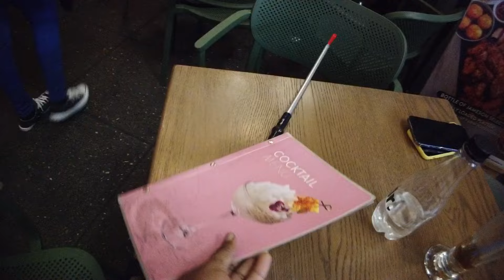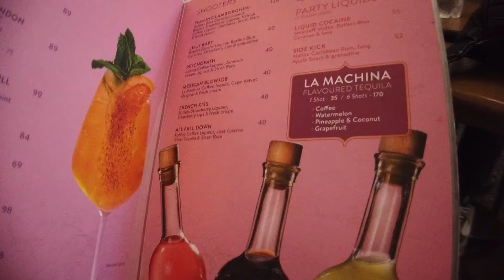Wild Party Nightlife In Johannesburg, South Africa🇿🇦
This is what happens when you go out partying in Johannesburg, South Africa.